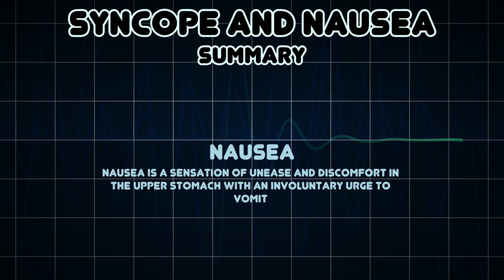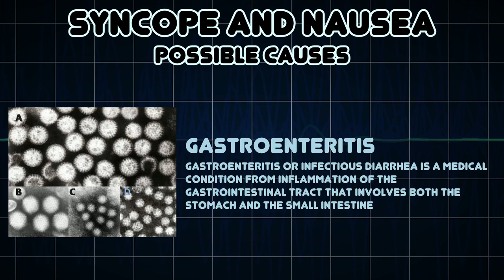Syncope and Nausea (Medical Symptom)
Possible causes of Syncope and Nausea (Medical Symptom)